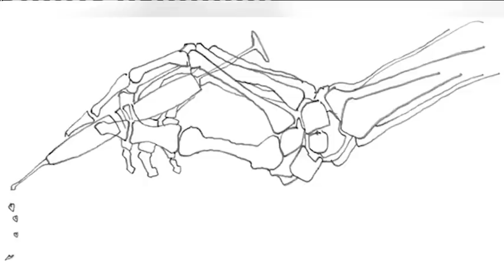Famozni mitovi i legende o Megi - Dobro jutro Srbijo - (TV Happy 19.03.2018)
Gost: Dušan Vesić - Pisac